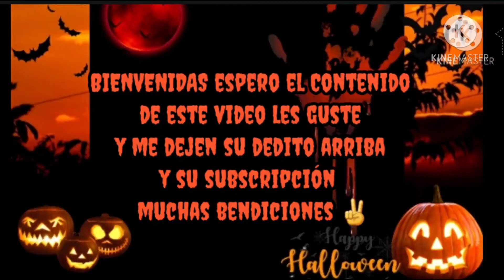🕷🕸diseño con arañas🕸🕷+Scary story time👻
Mi instagram 📧📲